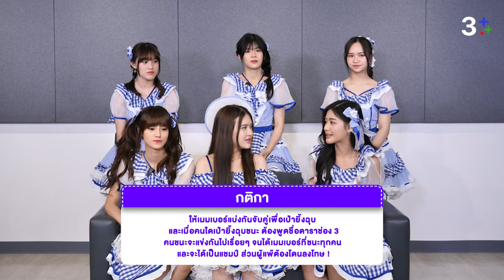3Plus รับแขก be our guest EP. 66 [Full] | CGM48xBNK48 | ยิง...ฉุบ วัดดวง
3Plus รับแขก be our guest ขอต้อนรับ BNK48 CGM48 มาพร้อมเพลง GinghamCheckTH ยกขบวนบุกถึง 3Plus รับแขก ทั้งทีจะธรรมดาได้ไง บอกเลยร้อง เล่น เต้น ป่วน มาครบ! มาดูให้ใจละลายไปพร้อมกันได้เลยที่